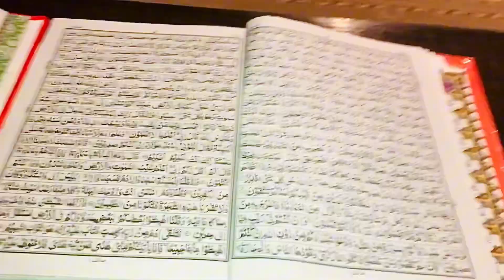Quran khatam kr liya hai….Alhumdullilah🥰|| Just Connect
Aj ki Is video mai hm ap ko ap k sath apni bhhhhtttttttttttttt barri khushi share kr rhy hai….
Alhumdullillah 🥰mai ny Quran Khatm kr diya hai…Ab dobara start kr diya hai